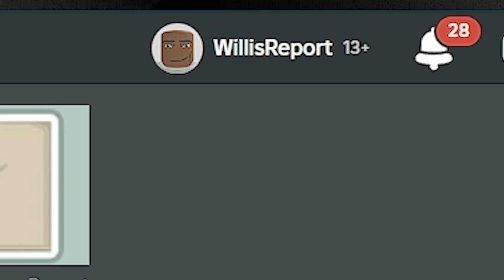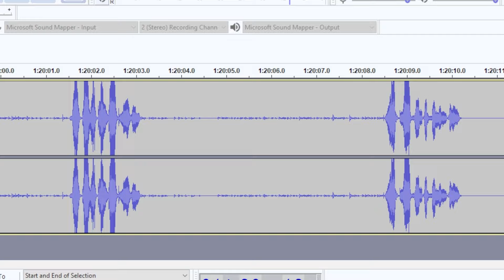Teacher Is Fending For His Life In SCHOOL RP V3 | AggressiveScot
I came back to this school and decided to be the teacher that "takes care" of everyones garbage. I was SO WRONG HOLY SH!T!